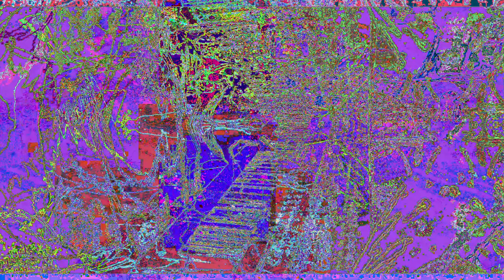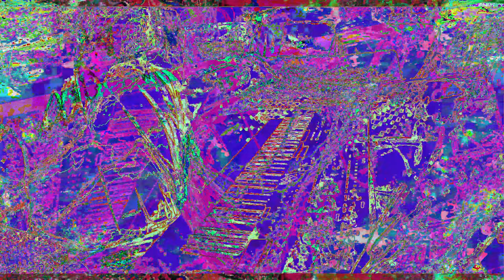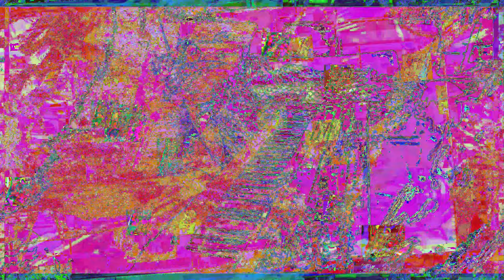[EPILEPSY WARNING] Movie 23 01 02 23h04m38s *Photosensitivity Warning*